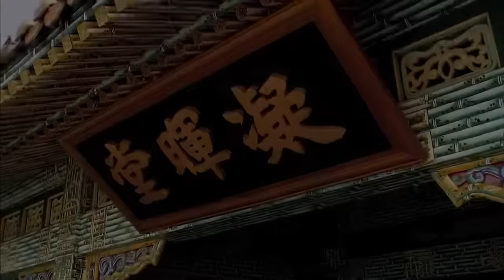【纯享版】甄嬛传 76 大结局 | 人生苦短，何以解忧，唯有甄嬛，经典永不落幕（孙俪/陈建斌/蔡少芬/蒋欣/陶昕然/孙茜/蓝盈莹）